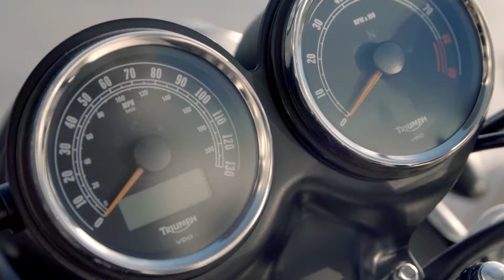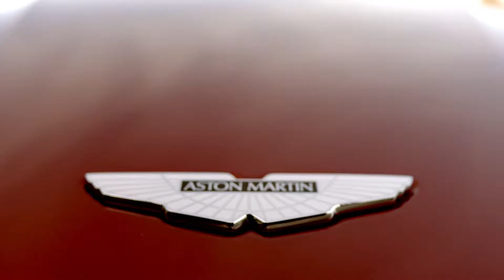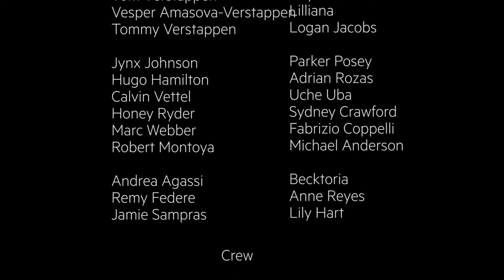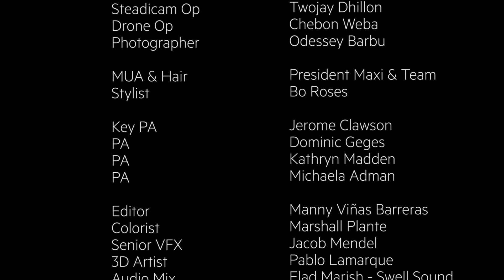JB CLOTHIERS FASHION FILM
PRODUCED BY HART DIGITAL MARKETING & R O A

FEATURING BESPOKE SUITS AND TUXEDO'S BY JB CLOTHIERS.

Participating BRANDS info to be included in all publications of the content.

1. Suits: JB Clothiers (MAIN BRAND)

2. Dresses / Gowns / Wedding Dresses:

A. Ryan and Walter Collection & Walter Mendez

B.  Style PR

3. Jewelry: Michael M Collection

4. Wine: Honey Bubbles Wine

5. Eyewear:  Barton Perreira

6. Car: Aston Martin

7. Motorcycle:  Heros Motorcycles

8. Crystal Glasses:  Luxor Crystal

9. Cigars: Cle Cigars

10. Rolls Royce:  Carbon Exotic Rentals

11. Anne Kim: Founder and Lead Planner
Facebook; @lasocials

TEAM / CAST / CREW

MODELS

Ladies
Liliana Nova:

Gents
Rhys Uhlich:

PRODUCTION

PHOTOGRAPHY: Oddesy Barbu